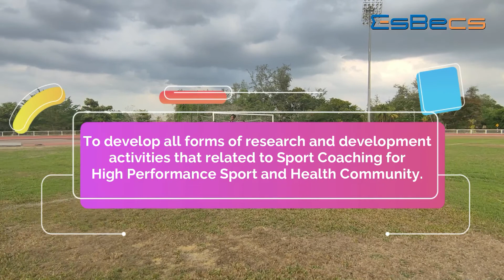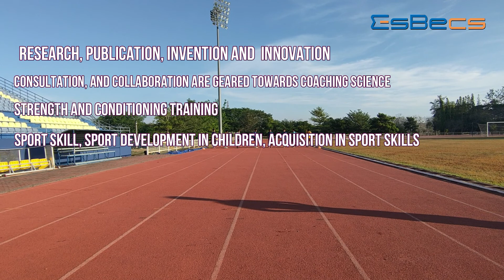FSR Research Group - Coaching Science and Behavioral Studies (EsBecs)